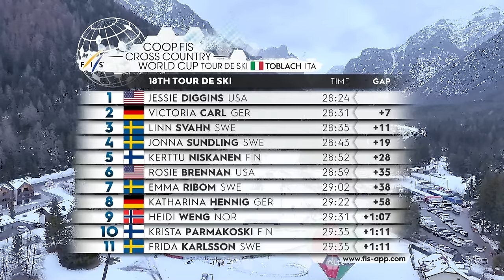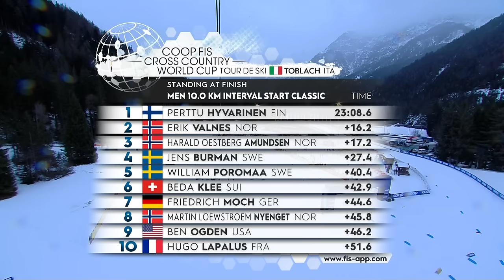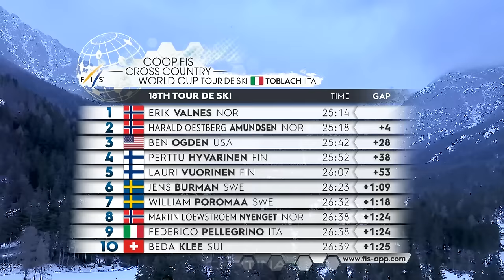Niskanen and Hyvarinen wave Finnish flag in Toblach | FIS Cross Country World Cup 23-24